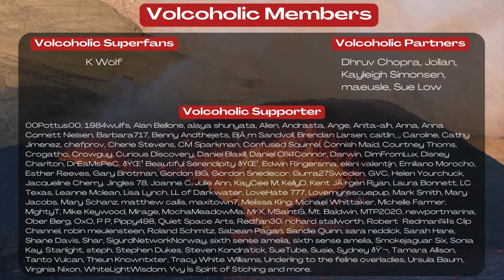Iceland Volcano Right Side of Cone Opening Continues to Collapse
OhakuneHomes.com
Scott at ApauHawaiiTours
Studio Shchors